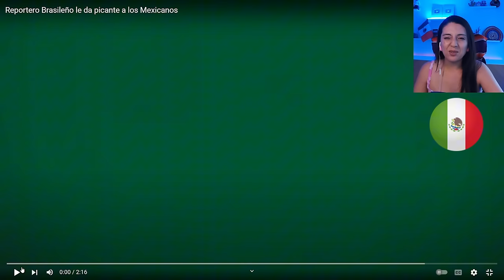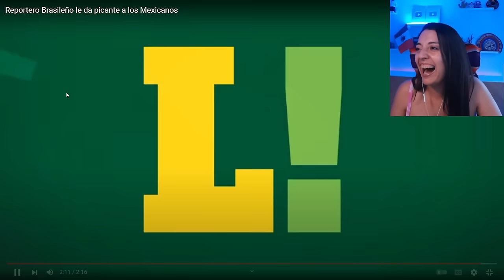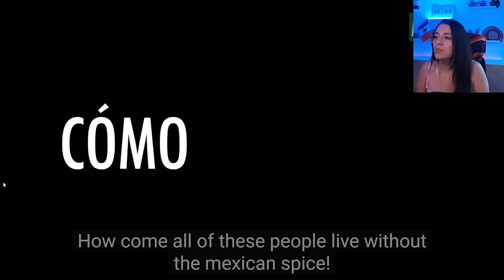Extranjeros sufren comiendo chile mexicano! Reaccionaron d euna manera muy inesperada jeje